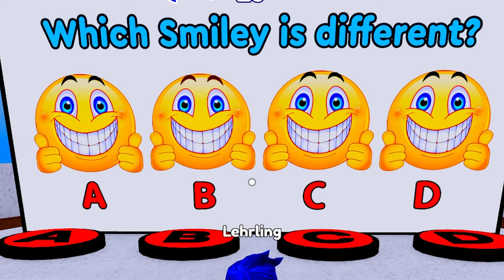Ich Teste Meinen IQ in Roblox Oder So 🤔【Roblox IQ Test Obby Parkour】 deutsch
💲 Unterstütze mich durch einen Kauf bei Amazon

Roblox Gameplay und Commentary auf Deutsch von Dissidius